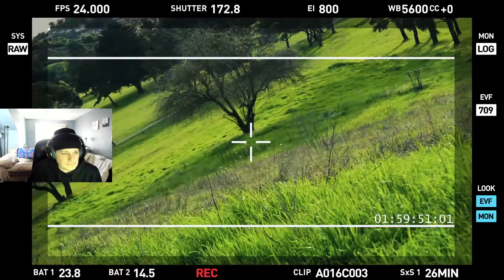TUFF! Poppa Got Bandz - Yea Ok (Official Music Video) REACTION!!!